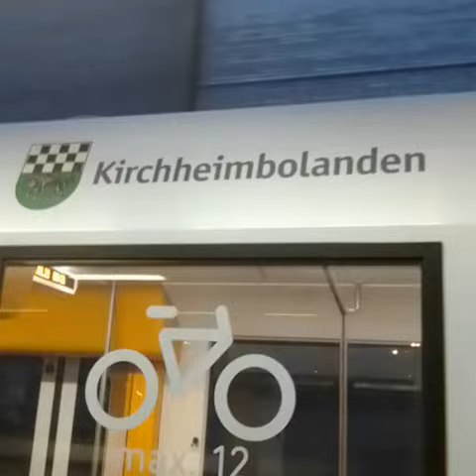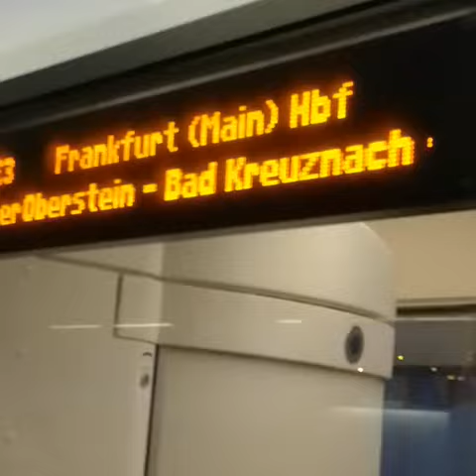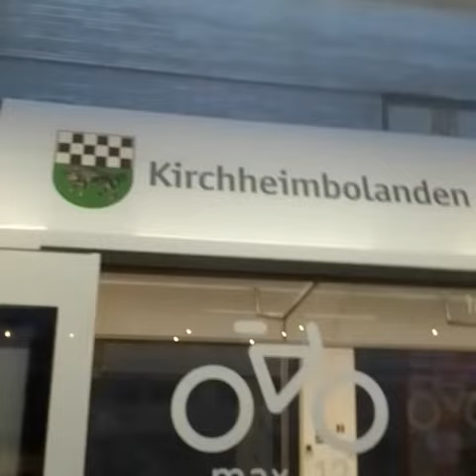Vlexx Zugname Kirchheimbolanden Rundgang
Vlexx Rundgang Kirchheimbolanden Rundgang

Im gesamten Vlexx Linienetz